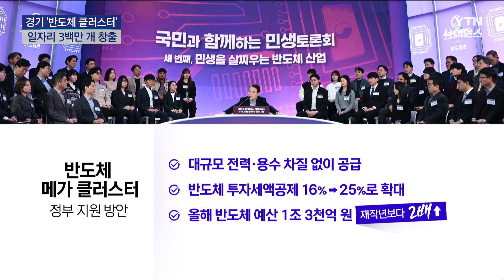622조 투자 '반도체 클러스터'..."일자리 3백만 개" | 과학뉴스 24.01.16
[앵커]
경기도 일대에 여의도 면적의 7배에 달하는 세계 최대 반도체 클러스터를 구축하기 위해 민간에서 622조 원을 투자하기로 했습니다.

정부는 이를 통해 3백만 개가 넘는 일자리가 만들어질 것으로 보고, 관련 지원을 강화하기로 했습니다.

황보혜경 기자입니다.

[기자]
경기도 일대에 세계 최대 규모 '반도체 메가 클러스터'가 들어섭니다.

'반도체 메가 클러스터'는 경기 용인과 성남 판교 등 경기 남부 권역에 밀집돼있는 반도체 기업과 기관을 하나로 묶는 개념입니다.

오는 2047년까지 삼성전자와 SK하이닉스가 622조 원을 투자해 용인과 평택 등지에 연구 시설을 비롯한 반도체 공장 16개를 새로 짓기로 했습니다.

구체적으로는 삼성전자가 용인 남사 국가 산업단지에 360조 원을 투입하는 등 모두 500조 원을, SK하이닉스가 용인 원삼 산업단지에 122조 원을 투입합니다.

판교와 수원, 평택은 반도체 분야 연구 개발과 교육 거점으로 거듭납니다.

오는 2029년까지, 정부는 5천억 원을 들여 카이스트 평택 캠퍼스를 짓기로 했습니다.

이 같은 반도체 메가 클러스터는 전체 면적이 여의도의 7배인 2천백만㎡로 세계 최대 규모를 자랑할 것으로 전망됩니다.

생산 유발 효과는 650조 원으로, 346만 명에 달하는 직·간접적인 일자리를 창출할 것으로 정부는 내다보고 있습니다.

[안덕근/ 산업통상자원부 장관 : 우리 정부는 전체 생태계를 지금 키우려고 하고 있기 때문에 여기에 관련되는 협력 기업에서 나오는 일자리들이 상당히 많이 있을 거라고 보고 있고요.]

이를 위해 정부는 우선 대규모 전력과 용수를 차질 없이 공급하는 것을 최우선으로 할 방침입니다.

또, 지난해 반도체 투자세액공제를 25%까지 확대한 데 이어 올해 반도체 예산을 재작년보다 2배 늘어난 1조 3천억 원으로 늘렸습니다.

반도체 메가 클러스터를 활용해 현재 30% 수준인 공급망 자립률을 오는 2030년까지 50%로 끌어올린다는 계획입니다.

[윤석열 / 대통령 : 반도체는 그 어떤 산업보다도 우리의 민생을 풍요롭게 하고, 많은 양질의 일자리를 제공합니다. 세계에서 가장 비싼 첨단 기술 상품을 우리가 만들어내야 합니다.]

삼성전자가 360조 원을 투자하는 용인 반도체 클러스터는 2년 뒤인 오는 2026년 첫 삽을 뜰 예정입니다.

YTN 황보혜경입니다.